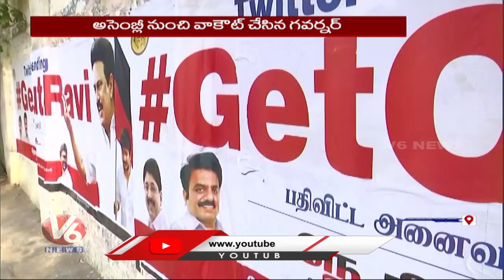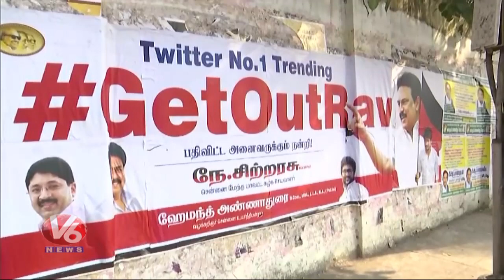'Get out Ravi' Posters Spotted In Chennai | Tamil Nadu Govt Vs Governor | MK Stalin | V6 News